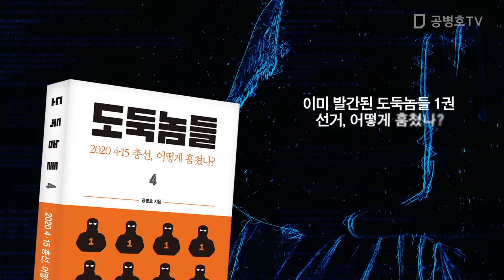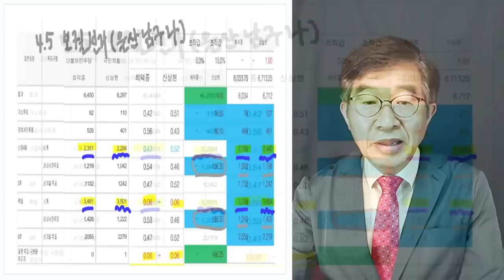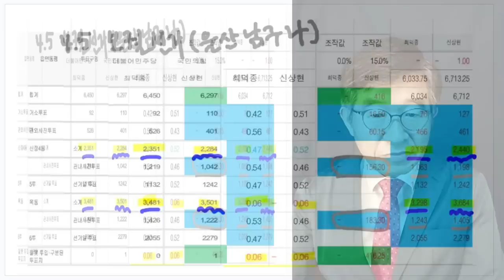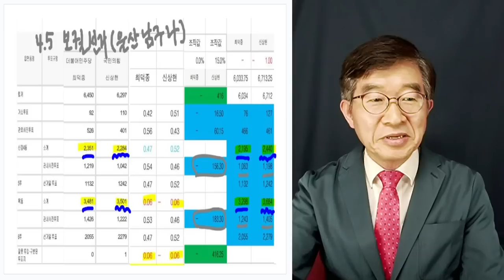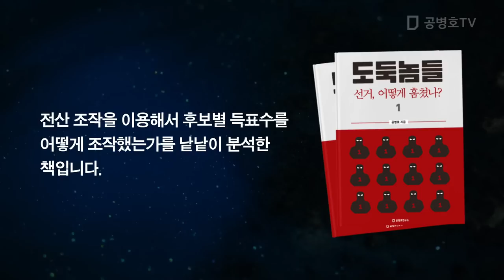거짓말도 참 잘한다! / 선관위 "북 해킹 없었다" / 국정원, "8번 했다고 말했잖아" / 배가 남산만큼 나온 선관위 [공병호TV]